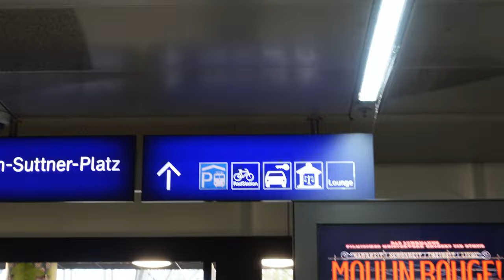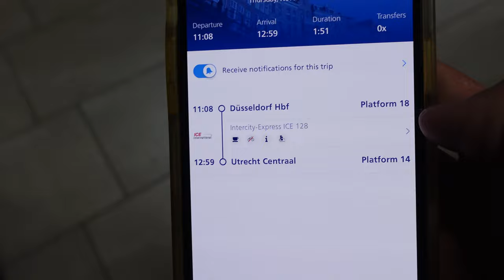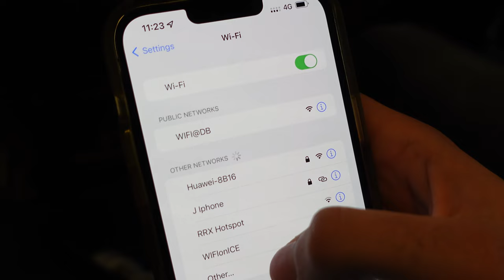Germany's ICE high speed train - First Class review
I got the chance to ride the ICE high speed train in FIRST CLASS for the first time. This is a complete and honest review of the first class. My route today was from Düsseldorf, Germany to Utrecht, The Netherlands.

See you on TUESDAY!

Straight to the point right?

Bye. Believe in yourself!